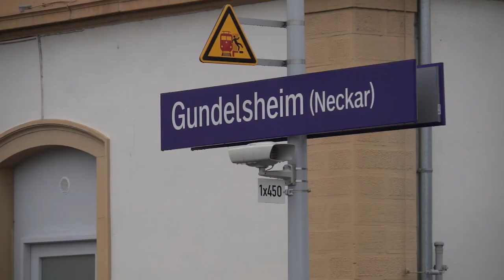360 Grad | Neue S-Bahnstrecke nach Mosbach | 18.12.14